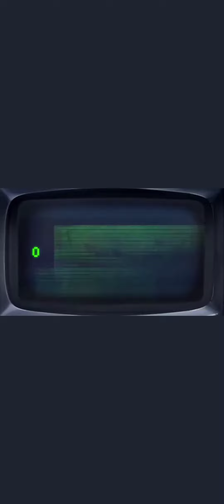WELCOME TO THE "NIGHT FIRE" in FORTNITE WELCOME TO THE "NIGHTMARE" in FORTNITE